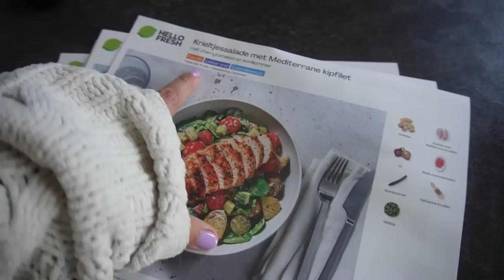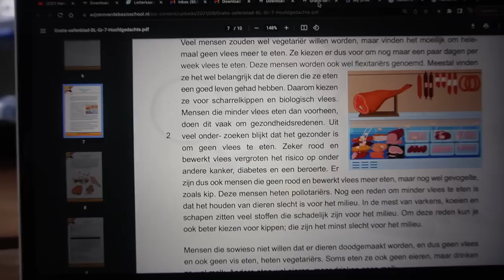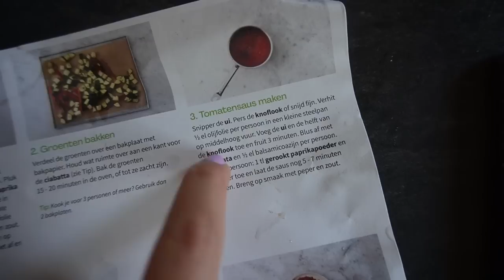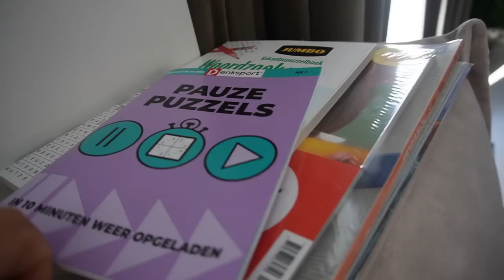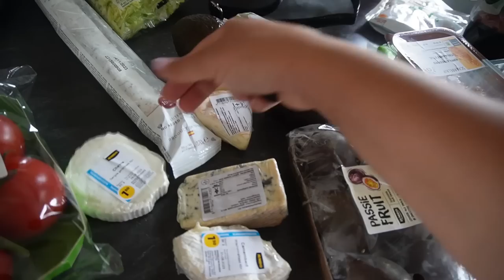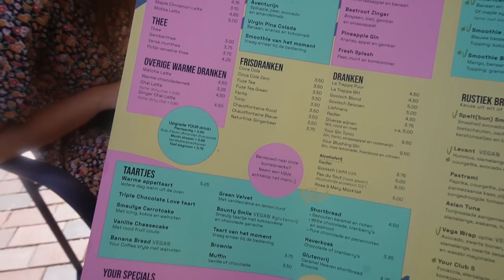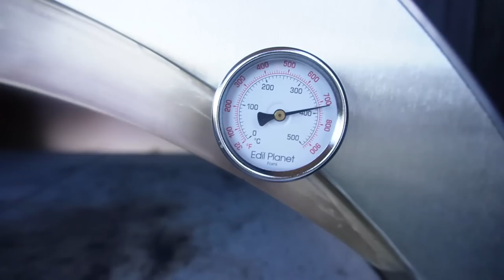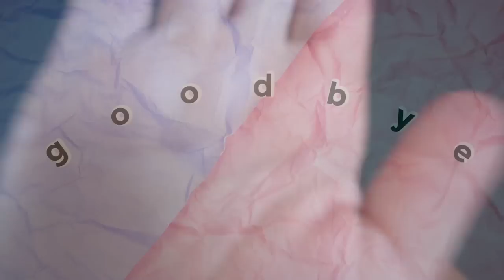DE LEKKERSTE PIZZA OOIT 🍕, BIJLES, NAAR M’N OUDERS & KOKEN | WEEKVLOG 233 | Charlotte Blitzblum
Bespaar tot wel €85,- op je eerste 4 HelloFresh boxen met de code HELLO85CHARLOTTE. Voor oude en nieuwe HelloFresh'ers (als je meer dan 1 jaar geleden je lidmaatschap hebt opgezegd).

FlexiSpot’s 7e verjaardagssale: tot €250 korting!

• APPARATUUR ETC. •
Thuis: Sony Alpha 5100 + Sony SEL 50mm F/1.8 OSS lens.
Vlogs: Sony Alpha 5100 + Sony 16-50mm lens.
Edit: Sony Vegas Pro 20.
Thumbnails: Picmonkey.

• WELKOM •

Liefs, Charlotte

Deze video bevat gekregen producten en een betaalde samenwerking met Hello Fresh.